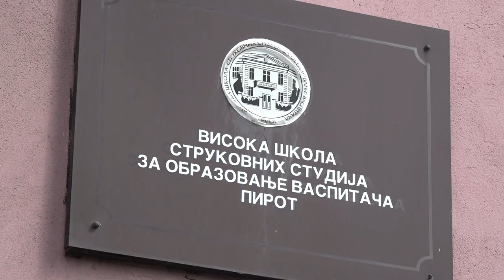POPUNJENA BUDŽETSKA MESTA NA ODSEKU AKADEMIJE TENNIČKO - VASPITAČKIH STRUKOVNIH STUDIJA